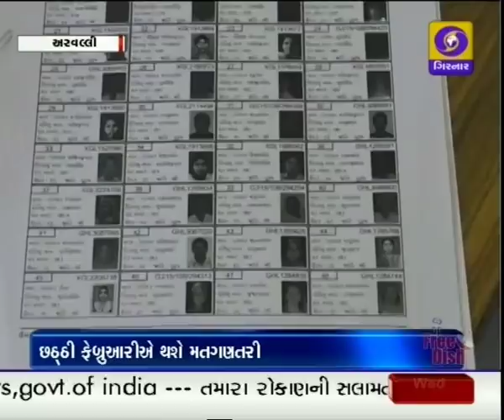News at 4.00 PM | 10-01-2018